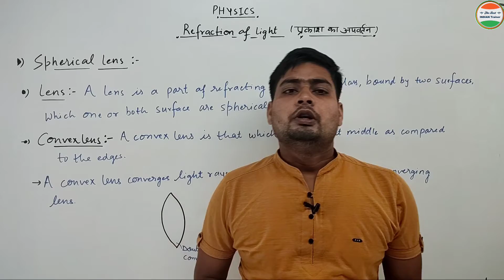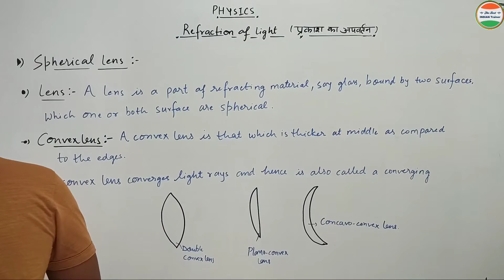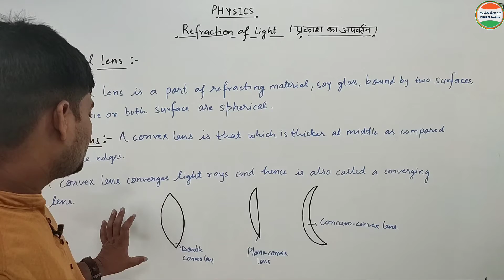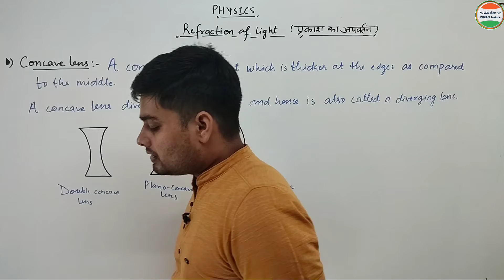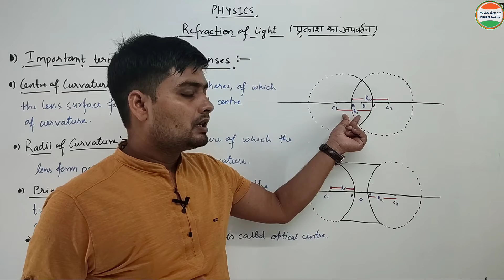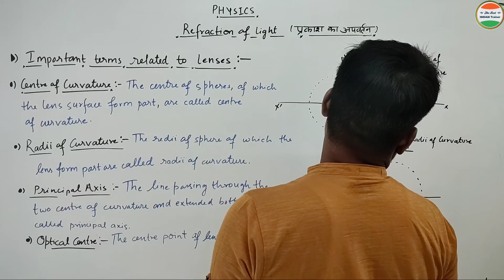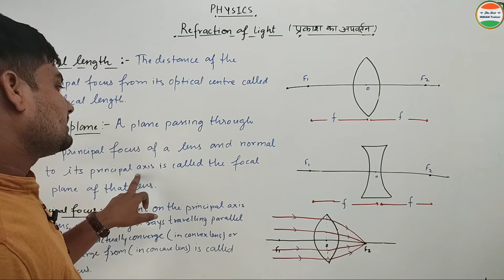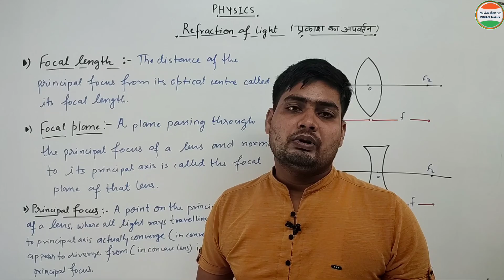Lecture 43 | Spherical lens and its part